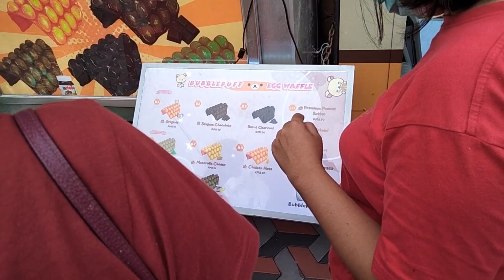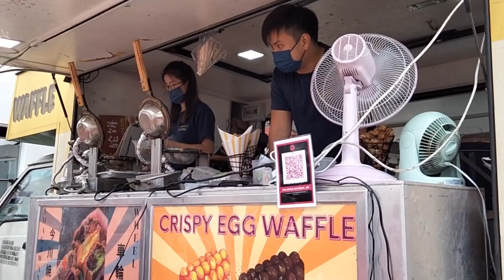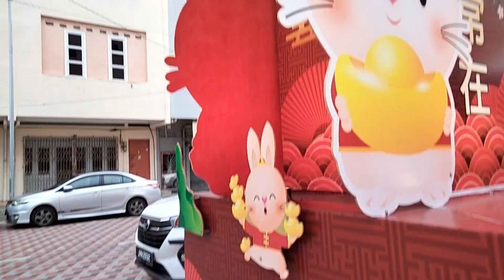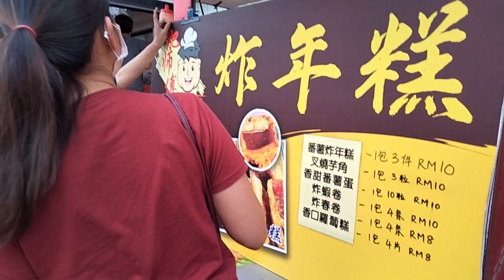WELCOME TO 文化街😄😄😁😁